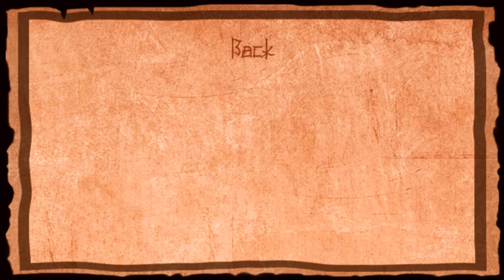Lets play Kiai Resonance! Shin VS C4 | LOL moments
Shin and I check out Kiai Resonance for the first time.